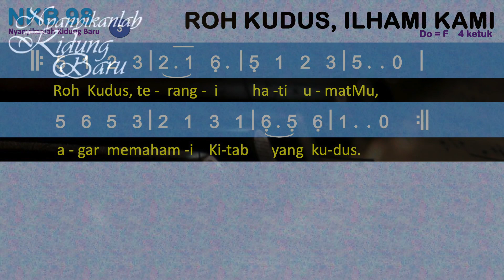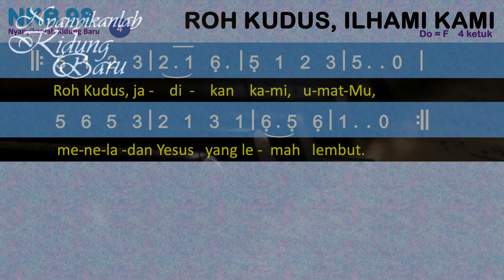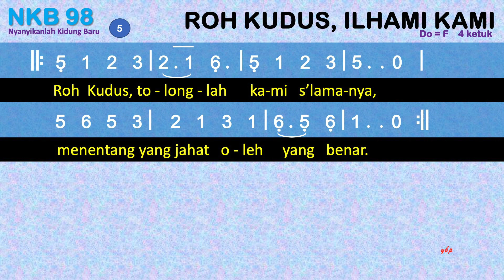NKB 98 Roh Kudus, Ilhami Kami (Holy Spirit, Hear Us) - Nyanyikanlah Kidung Baru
NKB 98 Roh Kudus, Ilhami Kami

00:00 Bait 1 Roh Kudus, ilhami kami umatMu;
01:00 Bait 2 Roh Kudus, arahkan doa umatMu;
01:48 Bait 3 Roh Kudus, terangi hati umatMu,
02:35 Bait 4 Roh Kudus, jadikan kami, umatMu,
03:24 Bait 5 Roh Kudus, tolonglah kami s’lamanya,

1
Roh Kudus, ilhami kami umatMu;
datang dan kuduskan kidung yang merdu. (2x)
2
Roh Kudus, arahkan doa umatMu;
ajar kami ucap apa yang perlu. (2x)
3
Roh Kudus, terangi hati umatMu,
agar memahami Kitab yang kudus. (2x)
4
Roh Kudus, jadikan kami, umatMu,
meneladan Yesus yang lemah lembut. (2x)
5
Roh Kudus, tolonglah kami s’lamanya,
menentang yang jahat oleh yang benar. (2x)